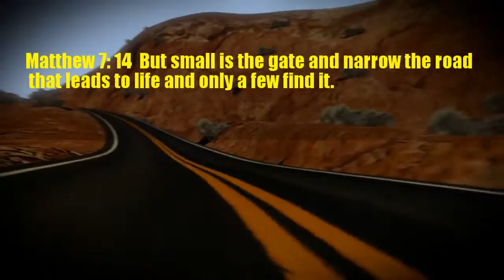Scripture of the day! 11/4/2014